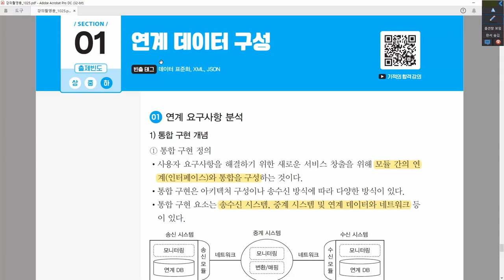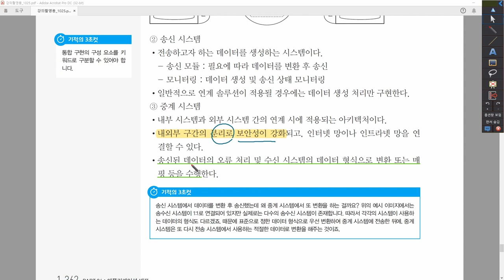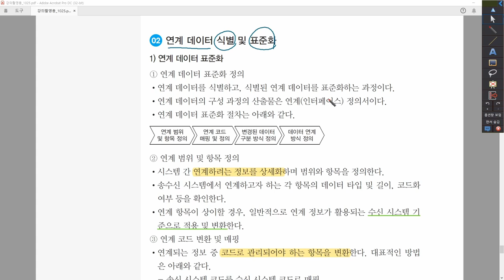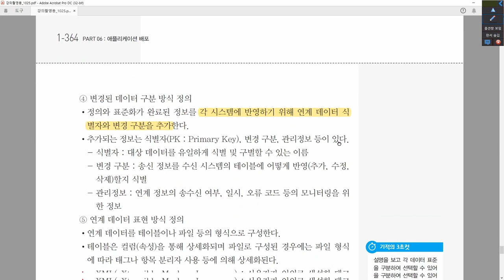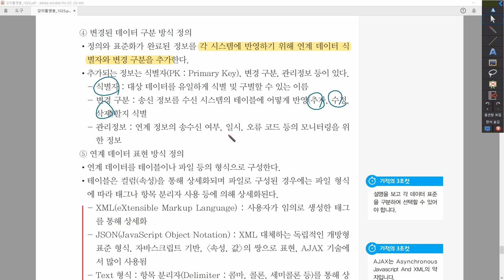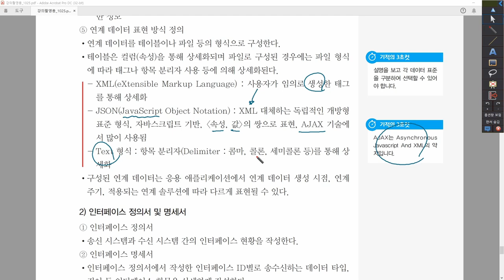[정보처리산업기사_실기] 6-1-1. 연계 데이터 구성